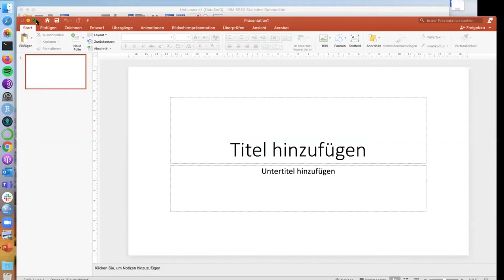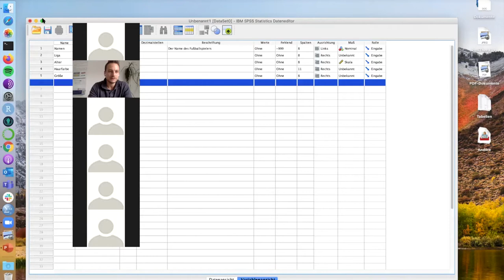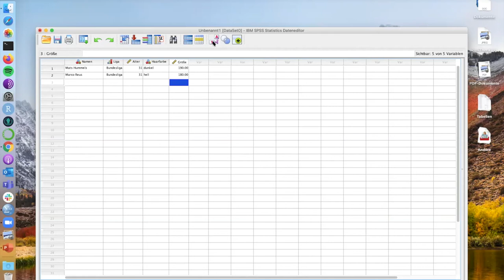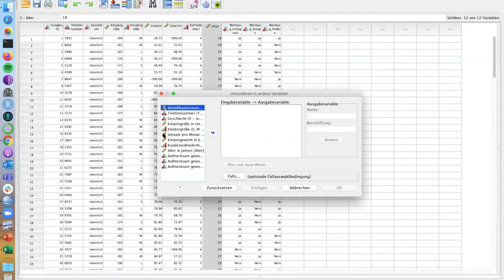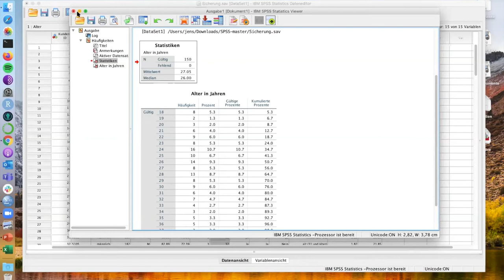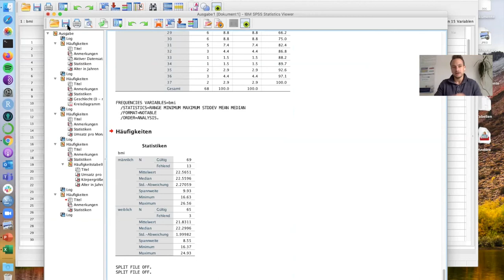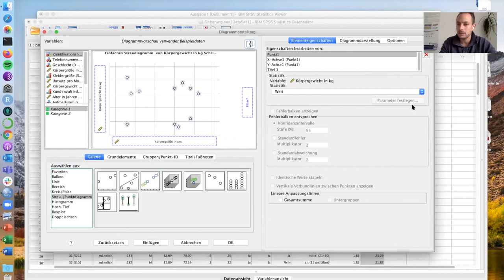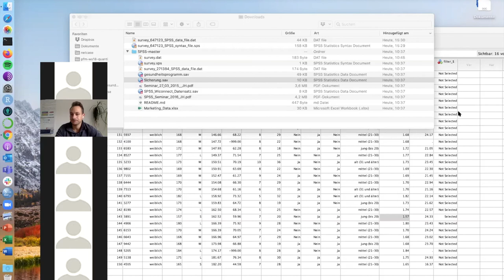HS Osnabück StudiumPlus Seminar - Einführung in SPSS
Einführung in das Statistikprogramm SPSS -
Folgende Themen werden behandelt:
Beschreibung der Progrmamstruktur
Datenimport in SPSS
Datenaufbereitung mit SPSS
Deskriptive Statistik mit SPSS (Uni-, Bi-, und Multivariate deskriptive Statistik)
Erstellung von Diagrammen mit SPSS

00:00 Programmstruktur von SPSS
02:00 Variablendefinition in SPSS
41:00 Manuelle Dateneingabe
47:37 Datenimport von Limesurvey in SPSS
55:24 Datenimport weiterer Daten in SPSS
1:00:00 Datenimport und Beschreibung von SPSS-Beispieldatensatz
1:04:00 Datenvor- und Datenaufbereitung in SPSS
1:23:00 Datenanalyse - Univariate Deskriptive Statistik
1:34:10 Datenanalyse - Bivariate Deskriptive Statistik. (u.a. Daten aufteilen in SPSS)
1:51:35 Datenanalyse - Kreuztabellen und Balkendiagramme (Bivariate Statistik)
1:58:42 Datenanalyse - Punktdiagramme und Korrelation (Bivariate Statistik)
2:13:35 Grafikerstellung - Boxplot
2:22:26 Grafikerstellung - Balkendiagramm
2:22:45 Beispiel Multivariate Deskriptive Statistik
2:32:08 Zusammenfassung SPSS